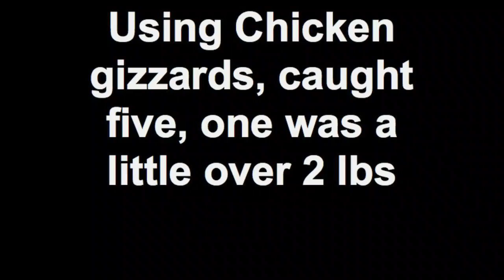Catfishing at a local pond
Caught five, one was about 2.5 lbs. My friend caught a 4 pounder after i left so we didnt get it on video. We used chicken gizzards and strawberry banana gelatin.